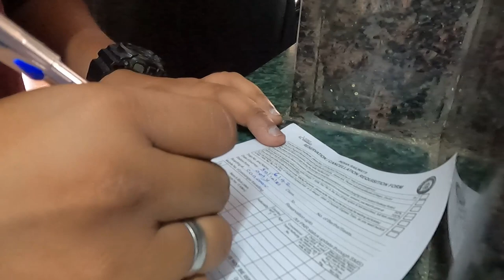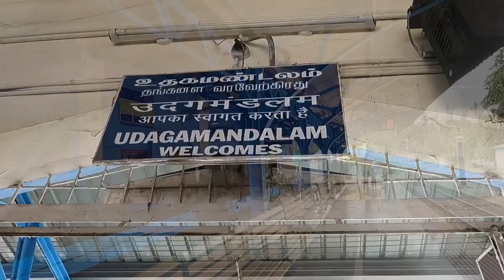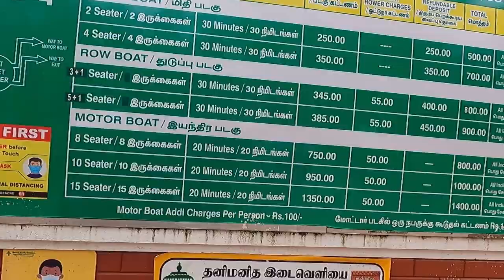Ooty Day 2 🌏 & Boat House 🤩